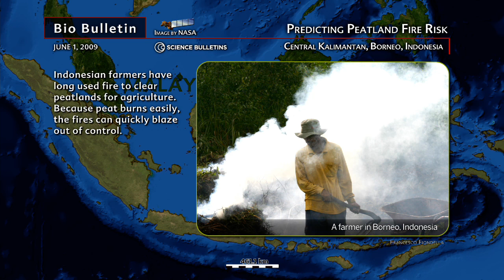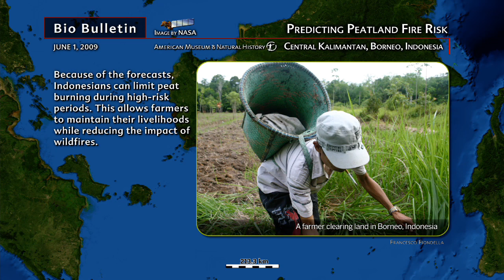Science Bulletins: Predicting Peatland Fire Risks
Farmers in Borneo, Indonesia, have long drained and burned the region's peat swamps to create farmland for growing food. But the highly flammable peat causes many of these fires to burn out of control. In a project led by Columbia University's International Research Institute for Climate and Society, Indonesians are now using climate prediction techniques to forecast fire risk during the dry season so they can better prevent wildfires.